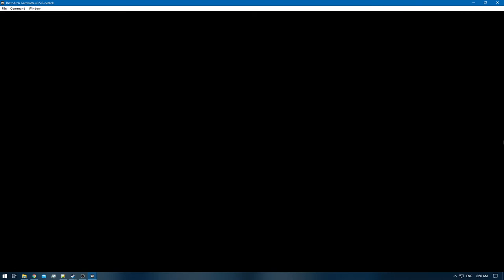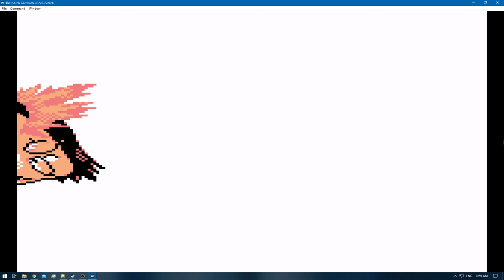[1/3] Pokemon Gold [RA] - Episode 74.4 - Training [NC]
Pokedex Total: 189/251 [Gen 1 & 2]
Pokemons Caught: 0
Pokemons Evolved: 1
Trainers Defeated: 5
Times Wiped Out: 0
Difficulty: Default
Bonus Feature: Retro Achievements [RA]

0:00 - [YouTube Time Stamp Feature]
0:05 - [The Adventure Continues]
2:56 - 4:34 [Pokemon Battle: PKMN Trainer Cal]
5:23 - 7:43 [Pokemon E4 Battle: Meiki VS Will]
7:56 - [Blissey] [189/251]
8:43 - 11:12 [Pokemon E4 Battle: Meiki VS Koga]
11:48 - 14:18 [Pokemon E4 Battle: Meiki VS Bruno]
14:48 - 17:31 [Pokemon E4 Battle: Meiki VS Karen]
18:27 - 21:45 [Pokemon E4 Champion Battle: Meiki VS Lance]
25:00 - [End of the Episode]